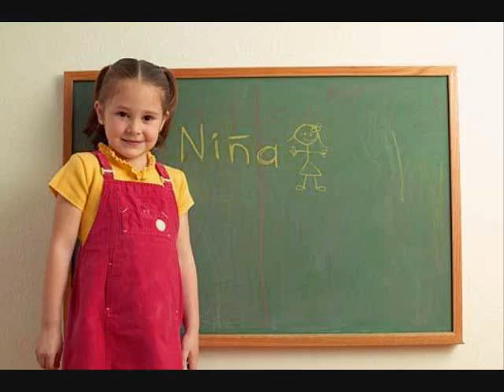Spanish Peoples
VIVA ESPANA(L)(L)(L)
my Spanish People